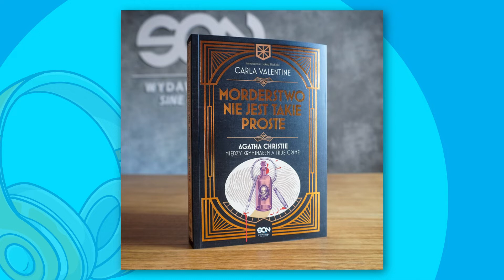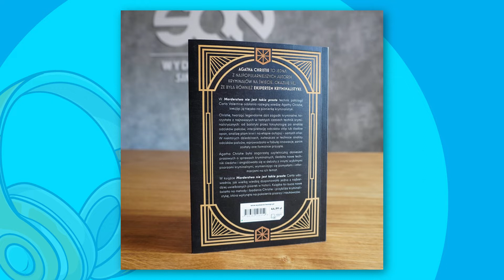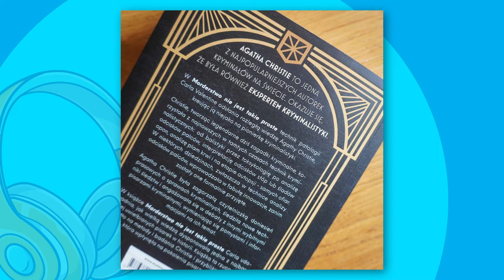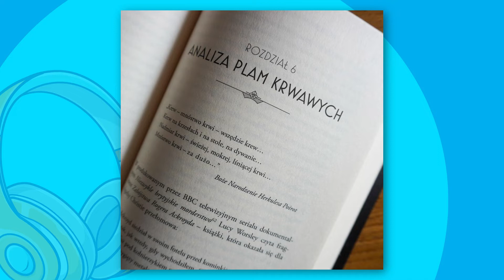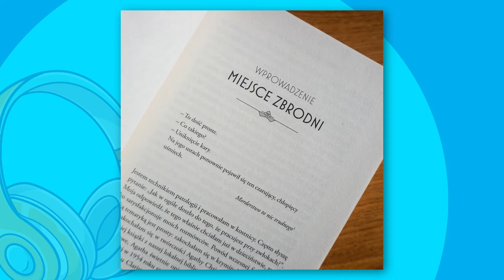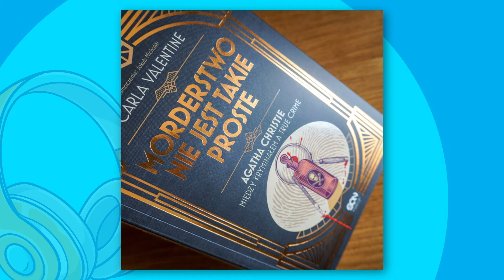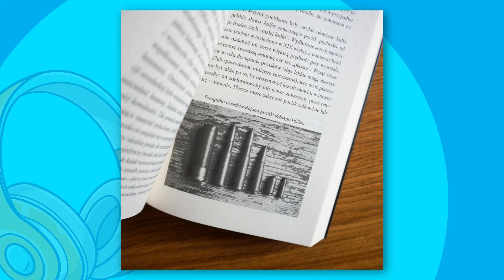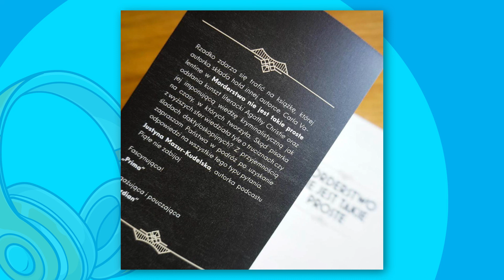Morderstwo nie jest takie proste - Fragment audiobooka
Audiobook🎧 dostępny w Audiotece:   ▶️
Czyta Laura Breszka

Agatha Christie to jedna z najpopularniejszych autorek kryminałów na świecie.
Okazuje się, że była również ekspertem kryminalistyki.

W Morderstwo nie jest takie proste technik patologii Carla Valentine odsłania rozległą wiedzę Agathy Christie, kreując ją niejako na pionierkę kryminalistyki.

Christie, tworząc legendarne dziś zagadki kryminalne, korzystała z najnowszych w tamtych czasach technik kryminalistycznych: od balistyki przez toksykologię po analizę odcisków palców, interpretację odcisków stóp lub śladów opon, analizę plam krwi i na etapie autopsji – samych ofiar. W niektórych dziedzinach, zwłaszcza w technice analizy odcisków palców, wprowadzała w fabułę innowacje, zanim zostały one formalnie przyjęte.

Agatha Christie była zagorzałą czytelniczką doniesień prasowych o sprawach kryminalnych, śledziła nowe techniki śledztw i angażowała się w debaty z innymi wybitnymi pisarzami kryminalnymi, wymieniając się pomysłami i informacjami na ich temat.

W książce Morderstwo nie jest takie proste Carla udowadnia, jak wielką wiedzą dysponowała jedna z najbardziej uwielbianych pisarek w historii. Książka ta rzuca nowe światło na metody i badania Christie i przybliża kryminalistykę, która wpłynęła na pokolenia pisarzy i naukowców.